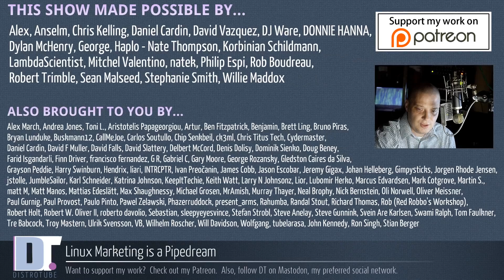Does Linux Marketing Really Suck?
In the last few months, I'm seeing a lot more writers, bloggers, podcasters, and YouTubers call for "Linux" to do a better job at marketing itself.  Do these people know what they are really asking?